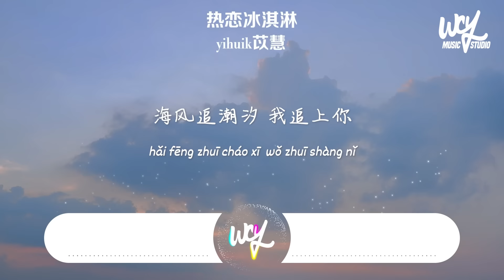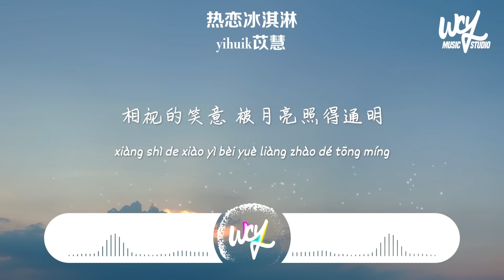yihuik苡慧 - 熱戀冰淇淋「咬一口熱戀冰淇淋，牽你手漫步夏夜裡」【動態歌詞/pīn yīn gē cí】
作詞：有禮
作曲：G.I.R
編曲：王大夫
混音：歐姆@FLOWSIXTEEN
母帶：歐姆@FLOWSIXTEEN
和聲：夏初安
制作人：鄭翰文、沈炳@FLOWSIXTEEN
制作企劃：鄭翰文、沈炳@FLOWSIXTEEN
監制：丁聰、桑玉泓
統籌：黃大美、劉亨
企宣：黎婧
封面：何曉婷
出品：齊鼓文化
OP：扭湃哇音樂
發行：扭湃哇音樂

咬一口熱戀冰淇淋
牽你手漫步夏夜裏
星星不經意
偷溜進
你的眼睛
流螢紛飛的夜裏
走走停停
煙火濃郁的氣息
喧囂安靜
世間的美之於你
全都淪為伏筆
海風追潮汐 我追上你
星星不經意
偷溜進
你的眼睛
相視的笑意
被月亮照得通明
難得浪漫靈魂相遇
落吻默契
流螢紛飛的夜裏
走走停停
煙火濃郁的氣息
喧囂安靜
世間的美之於你
全都淪為伏筆
星星不經意
偷溜進
你的眼睛
相視的笑意
被月亮照得通明
落吻默契
星星不經意
偷溜進
你的眼睛
相視的笑意
被月亮照得通明
落吻默契

➸Wechat：wcymusicstudio